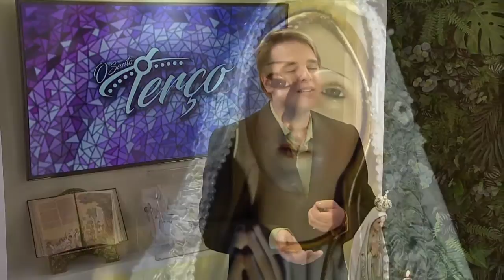O Santo Terço - 31/05/2018